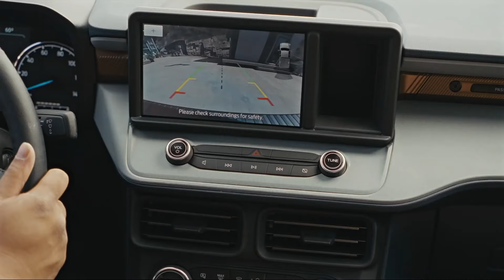Order the New 2022 Ford Maverick Compact Pickup Truck | Standard Full Hybrid | Heritage Ford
The rugged New 2022 Ford Maverick is available now!

Built Ford tough, the Maverick is an an engineering marvel that maximizes practicality, flexibility, capacity, and fuel efficiency at an incredibly affordable price.

This very capable compact pickup truck is powered by one of two powertrains:
-2.5L hybrid engine with 191 horsepower (hp) and 155 pound-feet (lb-ft) of torque
-2.0L EcoBoost engine with 250 hp and 277 lb-ft of torque

Maverick Hybrid gets up to 42 mpg in the city and up to 37 mpg combined.

The Maverick has flexibility in its DNA with its industry-leading cargo management system.  It is perfect for city driving or other tight driving environments.  Its unique FLEXBED gives Maverick one of the most versatile storage systems available.  FLEXBED is designed to help you organize and secure cargo, whether furniture, building material, or mulch.  Maverick has 1500 pounds of carrying capacity, with its 4.5 foot bed length being expandable to 6 feet when the tailgate is down.  FLEXBED's unique tie down system enables users to configure their loads in a variety of ways with confidence.

Are YOU in the Market for a New or Used Car, Truck or Commercial Vehicle?

WHAT'S ON THE LOT? 🚘

Jump Ahead Of The Line!
Reserving a 2022 Bronco with us has it's benefits 😏 learn more about it